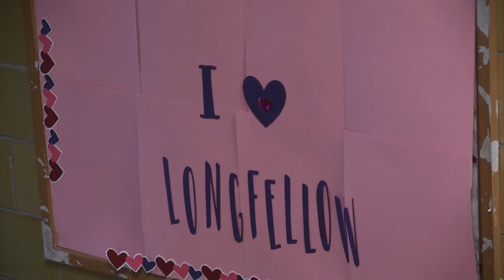Longfellow 2nd Grader Emi Gustafson Named PVC Star Student of the Week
Here's what Emi's nominator wrote for her to be the next Platte Valley Companies Star Student of the Week:

"Emi is always working hard to get good grades. She is adored by her teacher Steph Berger as well as her fellow students. She is always creating and giving her fellow students and teaching staff caring/encouraging cards and notes. She has been awarded many O.R.B. (Outstanding RazarBack)awards for her respectfulness towards other students, staff and displaying student leadership. She was awarded Longfellow Student of the Month in December."

You can nominate a deserving K-12 student to be the next Star Student of the Week by going